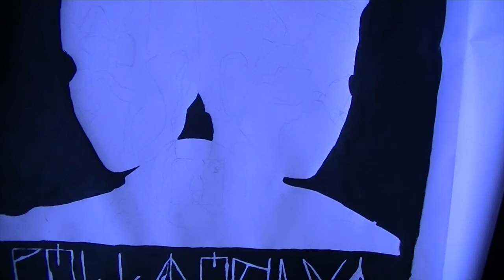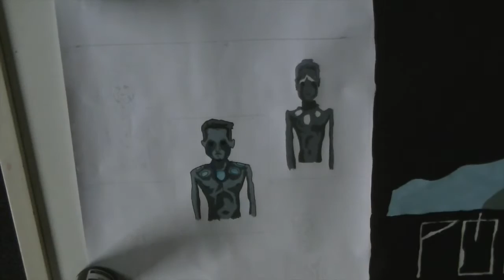Polemonium Fewjar Fanart/ Speedart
Speedart zu Fewjars Polemonium. Und das natürlich in passender Fewjar- Manier (also ziemlich spät, ungefähr ein halbes Jahr nach dem Upload vom Musikvideo).